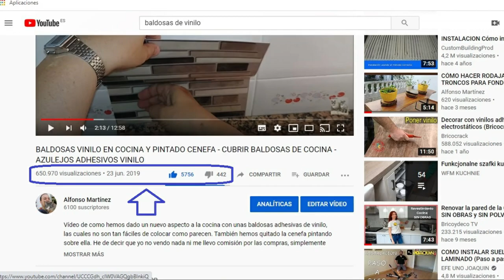BALDOSAS VINILO EN COCINA ☝🏻😯 errores y consejos vinyl tiles in kitchen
Vídeo donde enseño los errores y consejos dada la experiencia que tuvimos al poner las baldosas adhesivas de vinilo. Si no has visto el vídeo anterior aquí dejo el enlace:
Me podéis preguntar cualquier cosa en los comentarios.
Saludos.

0:00 Introducción
1:12 CORTAR CON CUTER
1:32 CONSEJO CORTAR CON TIJERAS
1:46 BALDOSAS DEMASIADO FLEXIBLES
2:19 CONSEJO COMPRARLAS MÁS RÍGIDAS (DIFÍCIL SI SE HACE ONLINE)
3:12 DEMASIADA MEZCLA DE EPOXI
3:23 CONSEJO MEZCLAS PEQUEÑAS
3:39 MOVER EL BOTE (SALEN BURBUJAS)
3:50 CONSEJO MOVER SÓLO CON EL PALITO
4:30 CONSEJO LIJAR Y VOLVER A APLICAR EPOXI
5:08 APLICAR CON RODILLO
5:25 CONSEJO APLICAR CON PALETINA